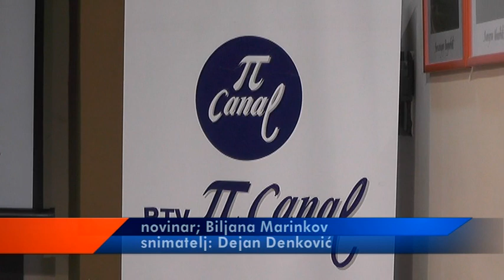TV PI CANAL OBELEŽILA 20 GODINA POSTOJANJA I RADA